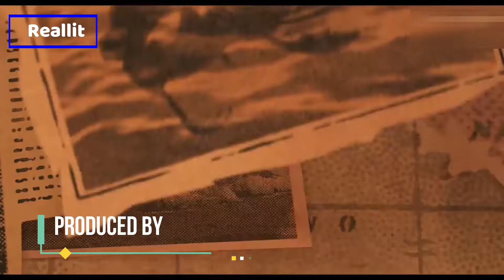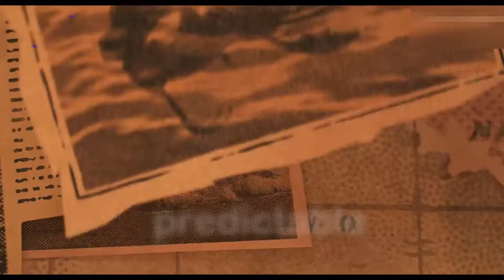Luca -Movie review[ Fantasy ,Comedy]2021